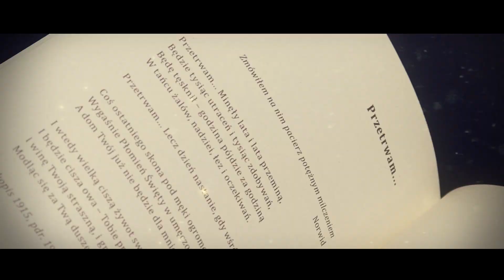Poezje, Julian Tuwim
Bogaty wybór wierszy jednego z najpopularniejszych poetów dwudziestolecia międzywojennego, współzałożyciela kabaretu literackiego „Pod Picadorem” i grupy poetyckiej „Skamander”. W wydaniu tym znajdziemy utwory z najważniejszych tomików: od „Czyhania na Boga” przez „Jarmark rymów” po fragmenty „Kwiatów polskich”.